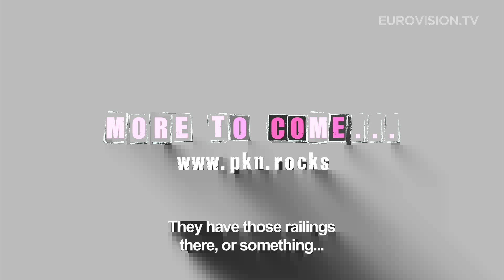PKN (Finland): 'What we will do in our free time in Vienna'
Pertti Kurikan Nimipäivät (PKN) is a punk band that was formed in 2009. Pertti Kurikka, the band’s guitarist and front man, writes the lyrics with vocalist Kari Aalto and composes the music. The other two members of the band are bassist Sami Helle and drummer Toni Välitalo.

”The members of our band are four middle-aged, mentally handicapped men. The music is, of course, Finnish punk.” – Sami Helle, Pertti Kurikan Nimipäivät

The band achieved cult status with its first demo Kallioon and has since released 7 EP’s, 2 singles and two compilations. In May 2015 the band will release a new compilation The Best of Greatest Hits which includes all the band’s recordings to date.

PKN is also popular outside Finland. The band has toured in several countries including the United States, United Kingdom, Germany, Norway, Canada and the Netherlands.

PKN was the subject of an award-winning documentary, Kovasikajuttu (The Punk Syndrome) which premiered in the spring of 2012.